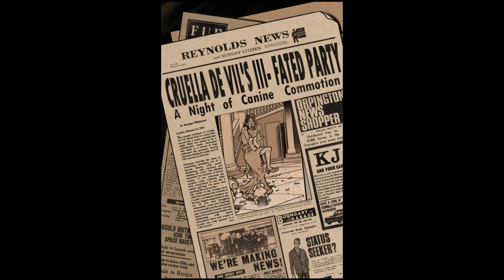Cruella De Vil Issue 2